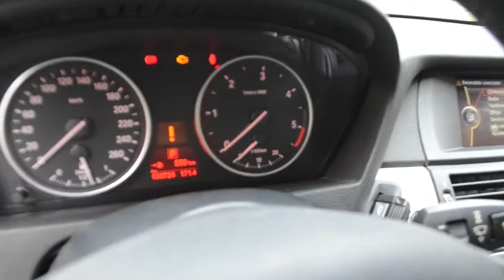BMW X5 2012